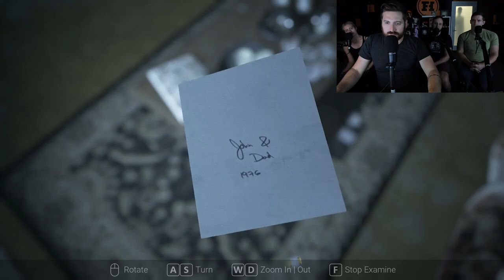Funhaus LIVE! (10-30-18) Visage